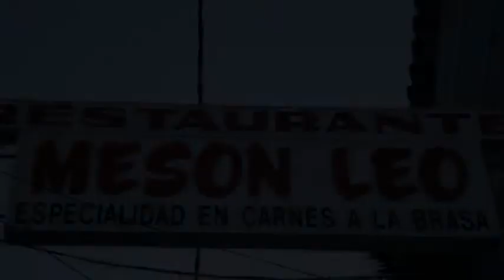RESTAURANTE EN LUCENA, MESÓN LEO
Restaurante en Lucena. Asador, Brasería, especialidad en Carnes a la Brasa,menús baratos,cocina casera,comidas de empresa, celebraciones,comuniones,bodas,bautizos.Económico.

Ctra. Córdoba - Málaga km. 71
Lucena
(Córdoba)
ESPAÑA